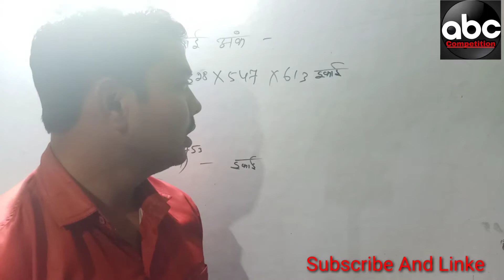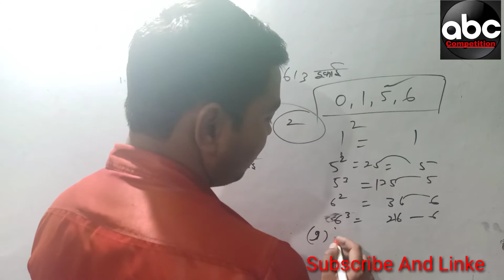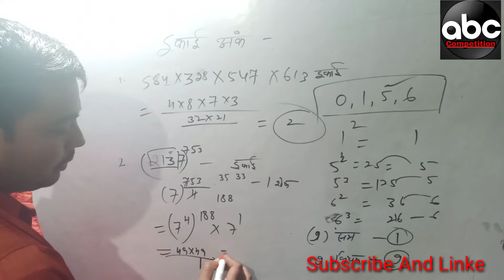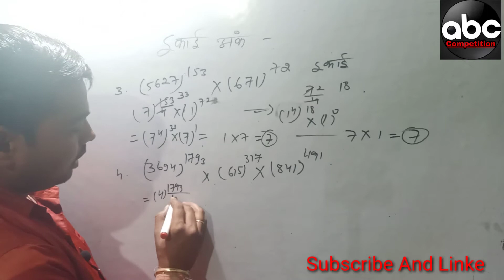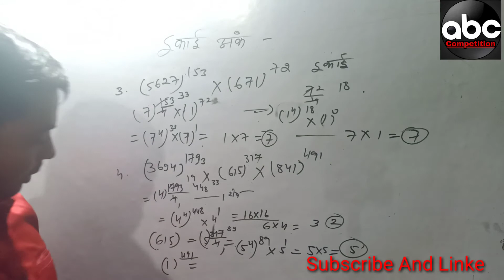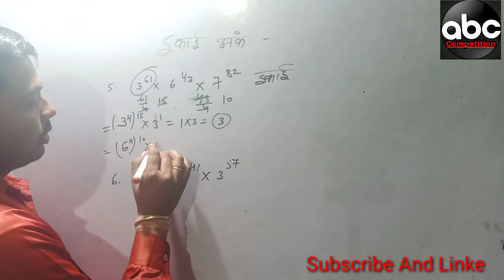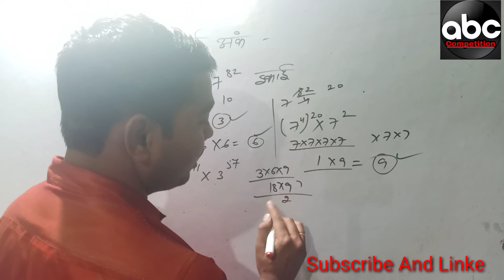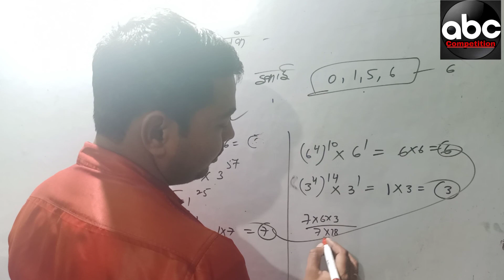इकाई अंक निकाले 1 सैकेंड में| Number system| maths trick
Exams . etc . संख्या पद्धति - इकाई अंक ज्ञात करना

| | All unsolved questions , Answer is given below . Please check and verify your answer .